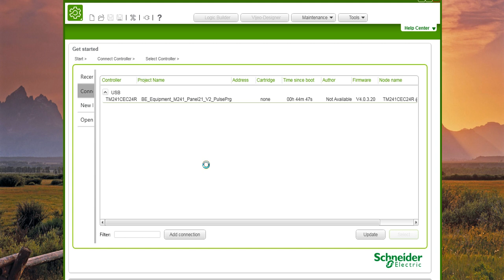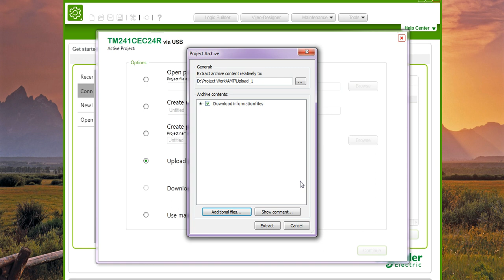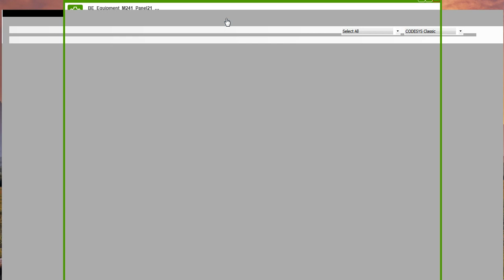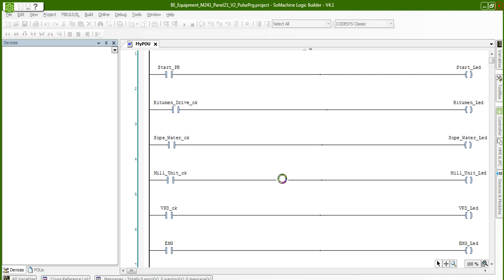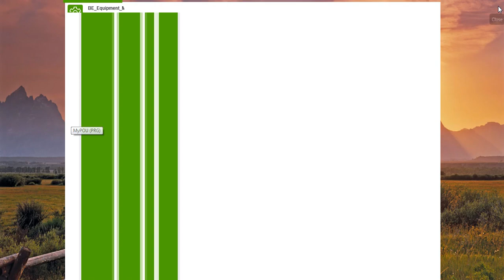Schneider M241 Program or Source Upload